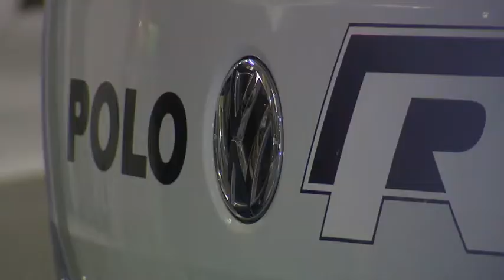BigB.TV - MEXICO 2013 WRC DAY 3